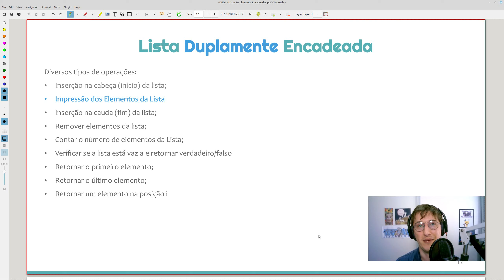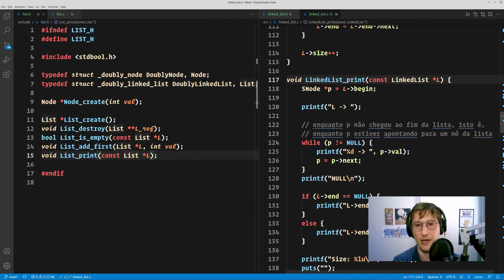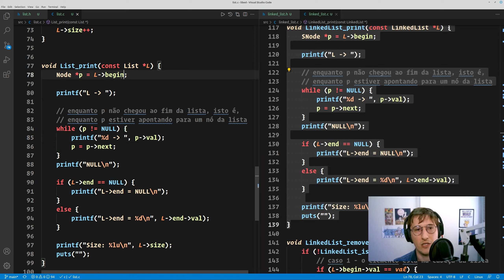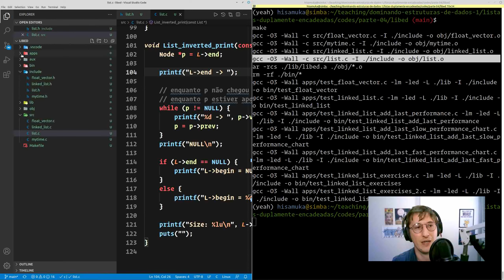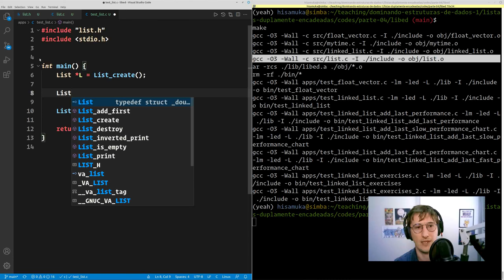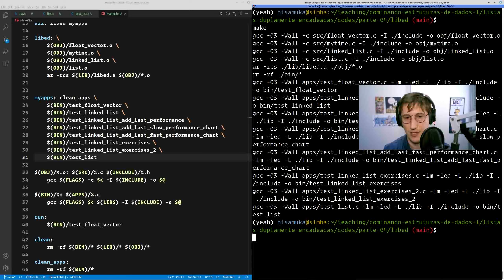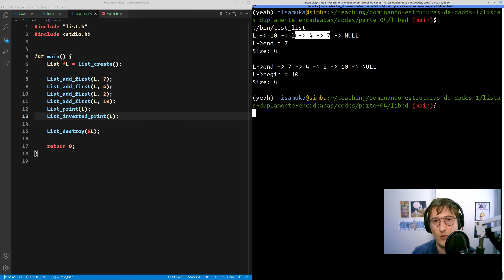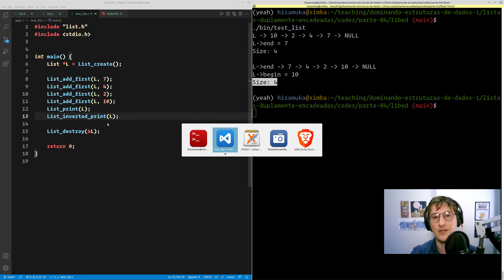Estruturas de Dados 1 - #69 Listas Duplamente Encadeadas - Impressão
Série de videoaulas sobre Estruturas de Dados 1.

Neste vídeo, vamos realizar a impressão de elementos de uma lista duplamente encadeada. Codificaremo a impressão do ínicio ao fim e do fim ao início.